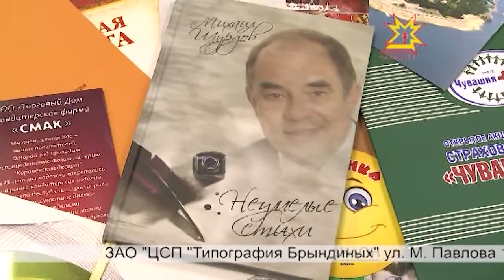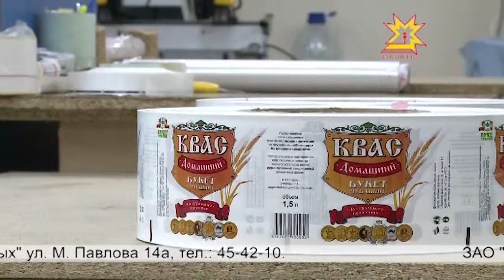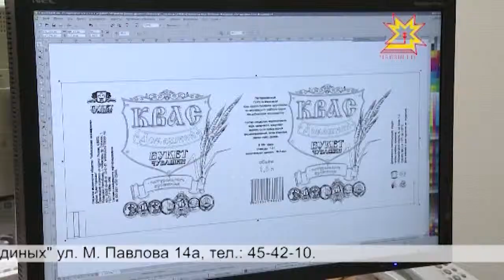Типография Брындиных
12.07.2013